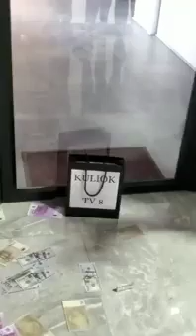Cum si-au primit Mariana Rata si Angela Gonta Kuliokul de la Rizea ! 🔥🔥🔥. 30.09.2021г.